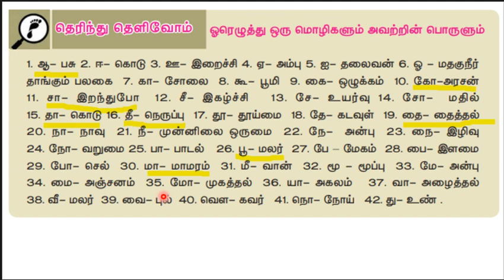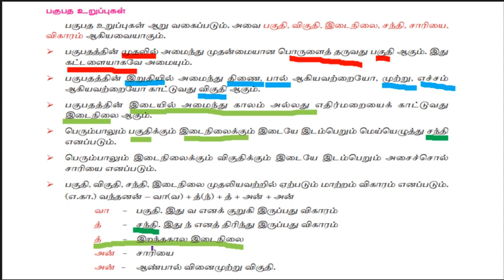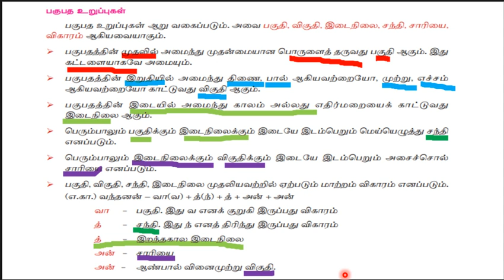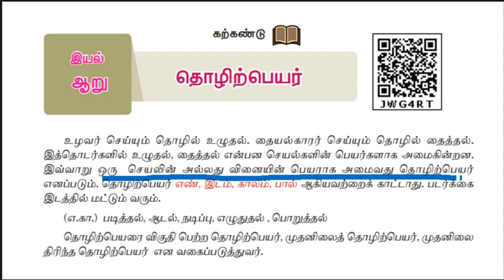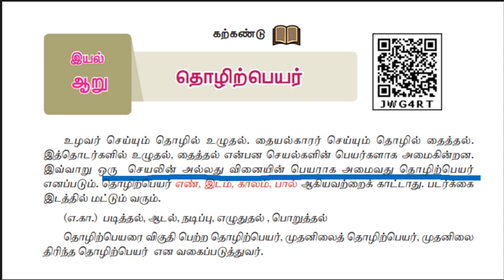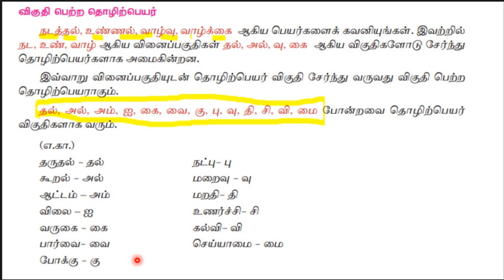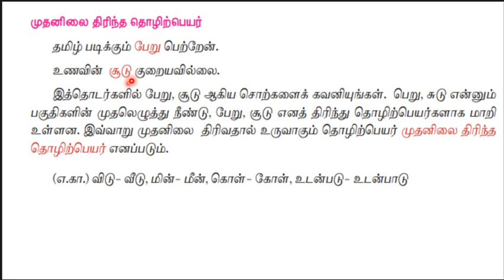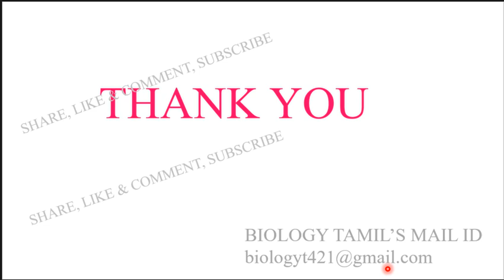TNTET 2022-7TH TAMIL GRAMMAR PART 3 (பகுபதம், பகாபதம், தொழிற்பெயர், ஓரெழுத்து ஒருமொழி) BIOLOGY TAMIL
TNTET 2022-7TH TAMIL GRAMMAR PART 3 (பகுபதம், பகாபதம், தொழிற்பெயர், ஓரெழுத்து ஒருமொழி) BIOLOGY TAMIL TEACHS ABOUT BIOLOGY IN TAMIL VERY CLEARLY AND SIMPLE WITH PICTURISED MANNER.